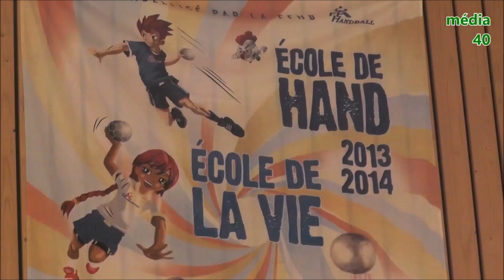Les -18G du Handball St Paulois qualifiés en Excellence Région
avec Jérôme nouveau coach cette saison qui a pris en main ce groupe exceptionnel qui est qualifié  en Excellence Région pour la première fois de son histoire, preuve des efforts de formation du club depuis plusieurs années.